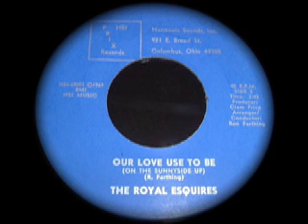ROYAL ESQUIRES... OUR LOVE USE TO BE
Prix